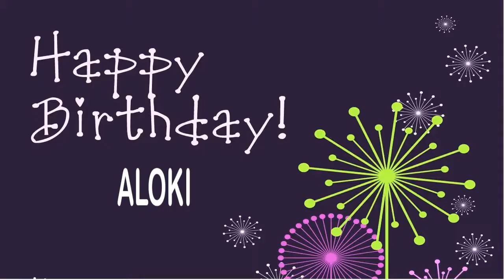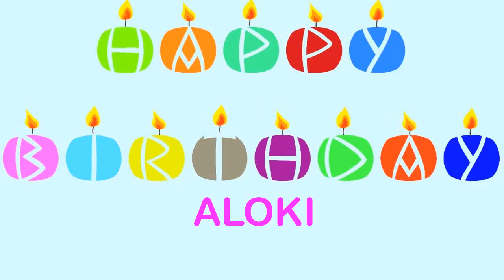Aloki Wishes & Mensajes